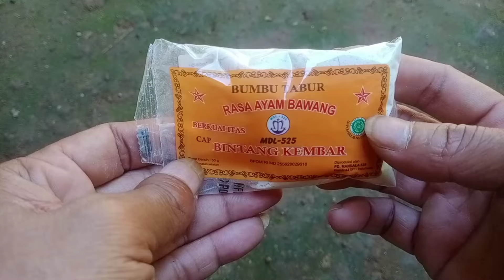Cukup dengan bahan serbuk ini tanaman kecil bisa berbuah lebat di awal musim